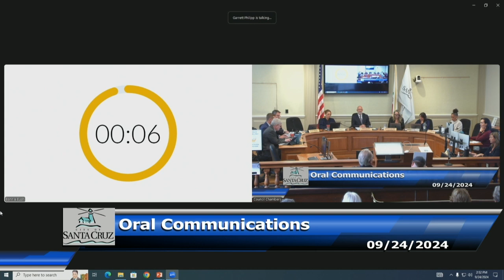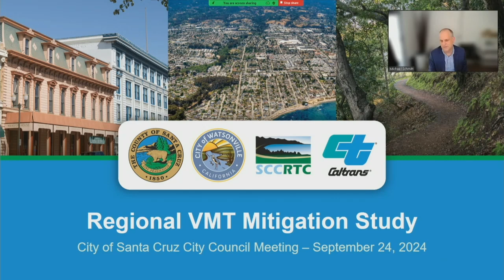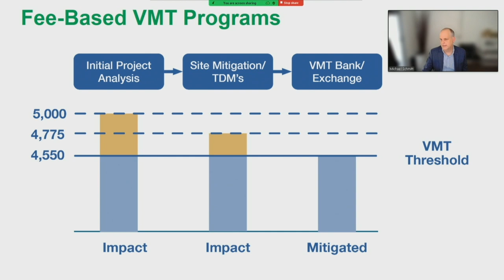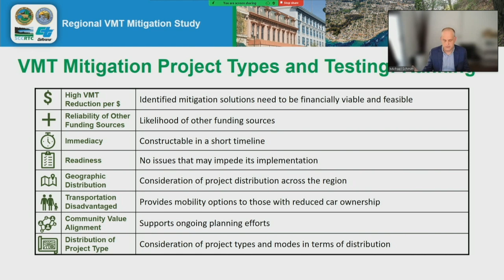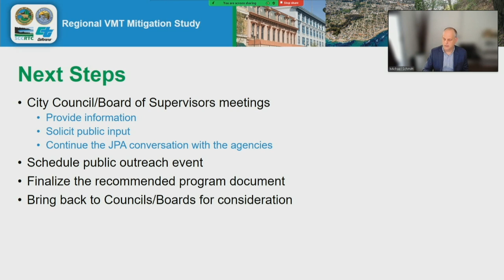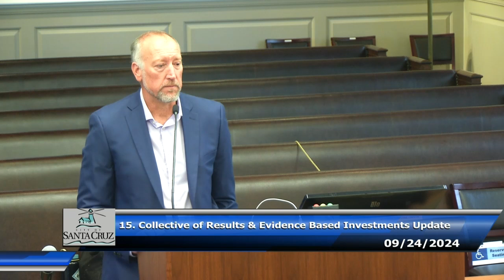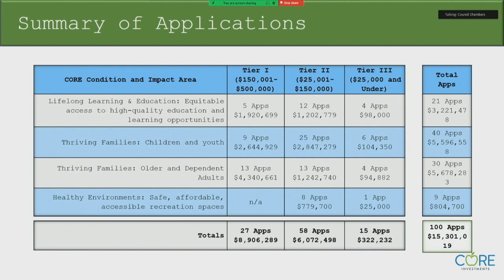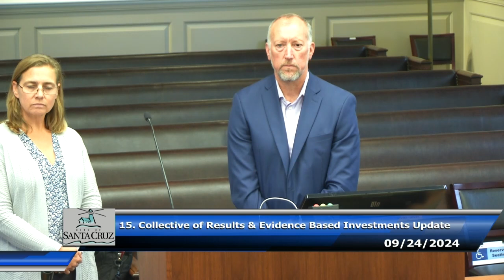Santa Cruz City Council 09/24/2024